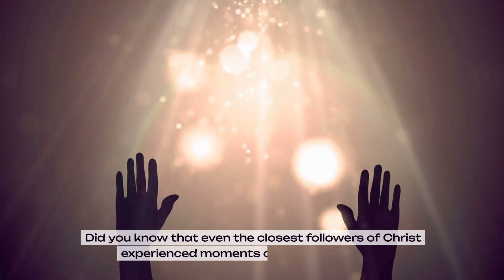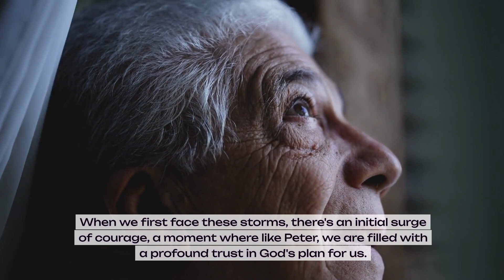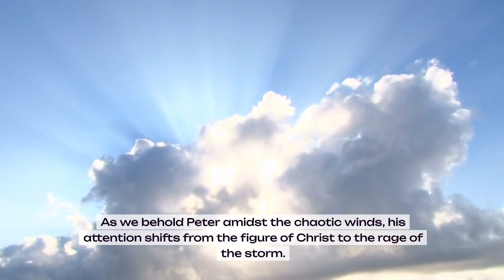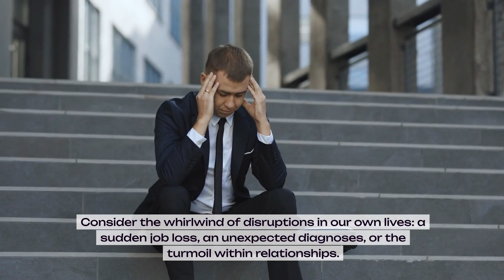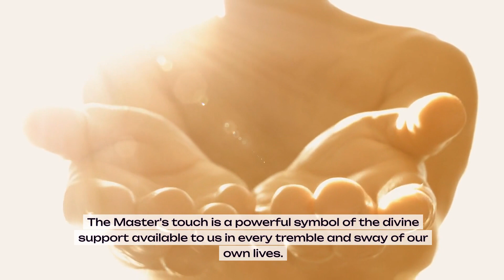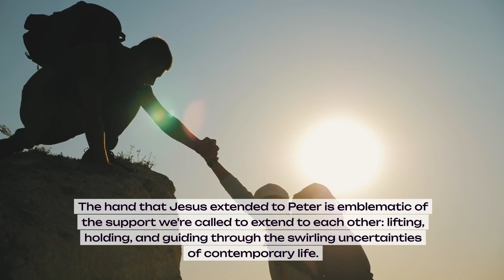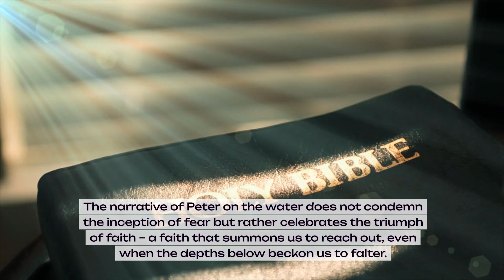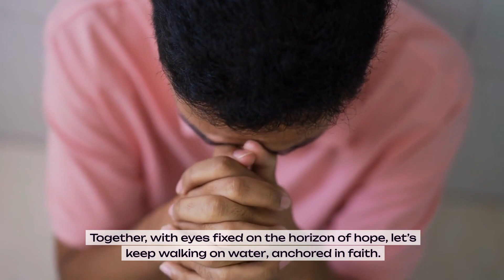Peter Walks on Water: Doubt and Faith in the Storms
In this video, we explore the transformative power of faith through the story of Peter stepping out onto the water to meet Jesus.

Chapters:

0:00 - Introduction: Life's Uncertainties and Faith Amidst the Storms
1:29 - Moments of Doubt and Peter's Lesson in Faith
3:00 - Peter's Bold Decision: A Leap of Faith
5:11 - Maintaining Confidence Amidst Adversity
6:50 - Personal Challenges and Seeking Divine Guidance
8:40 - Inspiration in Times of Crisis: The Story of Elizabeth
9:57 - Reflecting on the Power of Faith Amidst Trials
11:07 - Conclusion: Anchored in Trust, Navigating Life's Tumultuous Waters

Some of the topics that we mention are:

- Peter walks on water
- Faith and doubt in difficult times
- Overcoming fears with trust in God
- The symbolic act of stepping out in faith
- Staying focused on spiritual guidance during challenges
- Lessons on courage and resilience
- Drawing strength from biblical stories
- Personal testimonials of faith overcoming adversity
- Reflecting on our own 'walking on water' moments
- Joining a community of believers sharing their stories of faith

Engage with us in the comments to share your own experiences of facing storms with faith. Thank you for being a part of the Divine Light community, where together we seek to grow stronger in our spiritual journeys. May God continue to guide and bless you on your way.